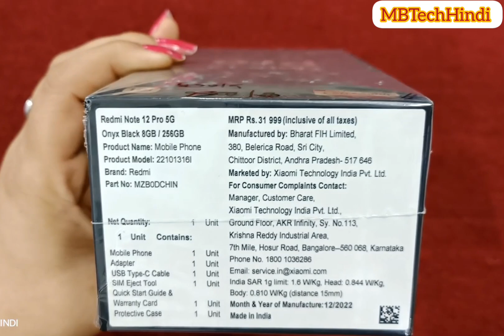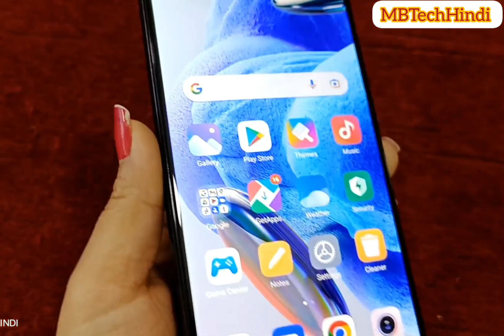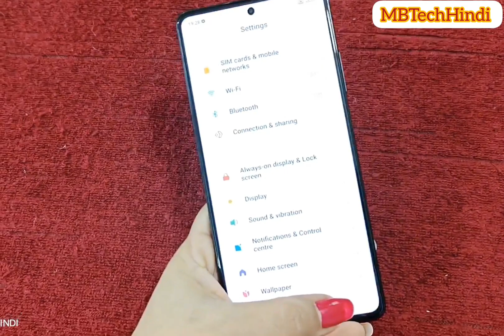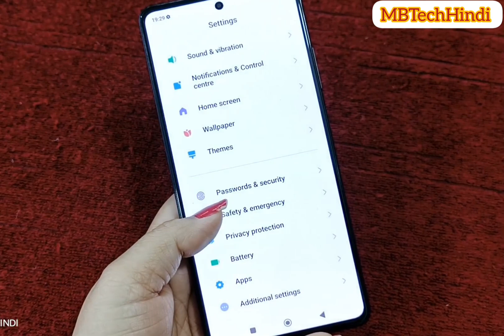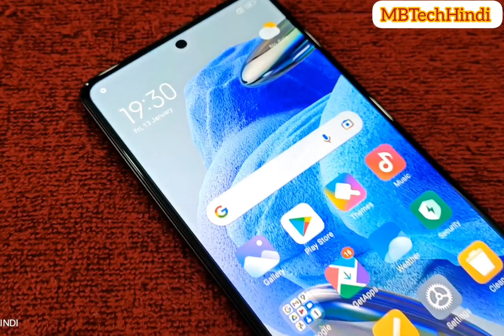REDMI note 12pro 5g unboxing|First look design|Specifications and many more 🔥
REDMI note 12 5g unboxing|First look design|Specifications and many more 🔥
redmi note 12pro 5g#redmi note 12pro camera redmi note 12pro specifications redmi note 12 charging redmi note 12 5g 8gb ram